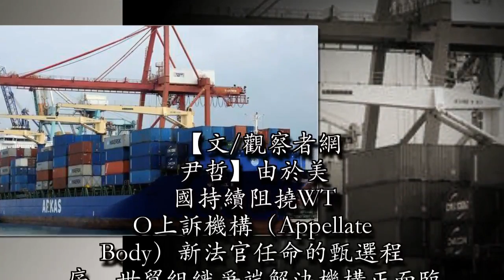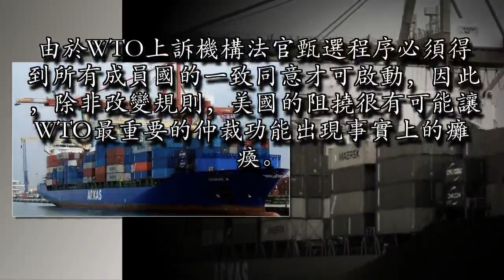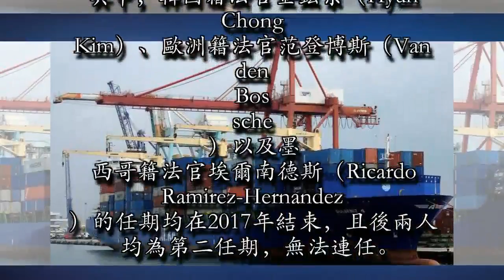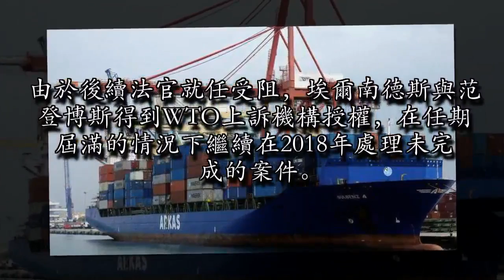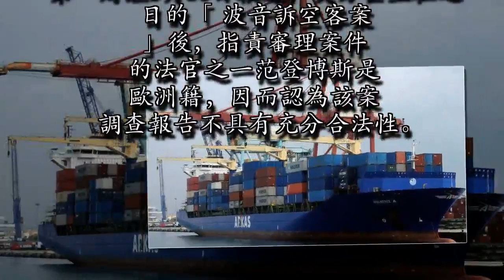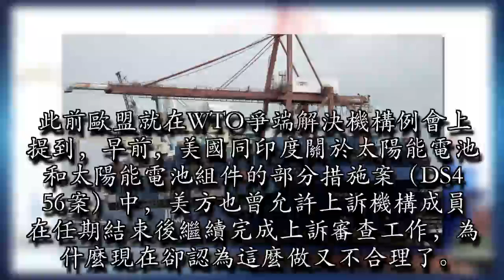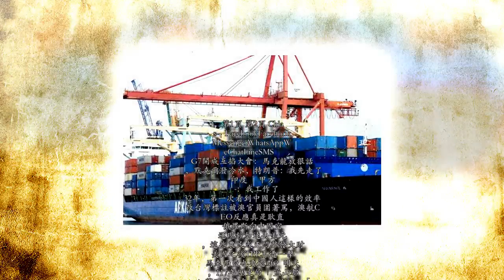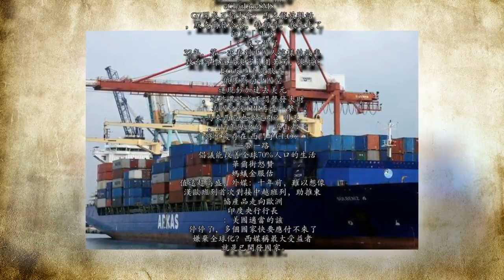俄媒：多國籌劃新機制 限制美國在WTO否決權